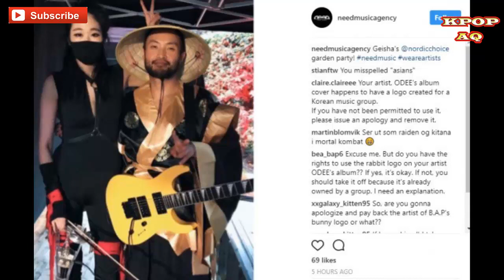Fans notice that Norwegian singer ODEE plagiarized BAP's Matoki logo - KPOP AQ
Fans notice that Norwegian singer ODEE plagiarized B A P's Matoki logo - KPOP AQ